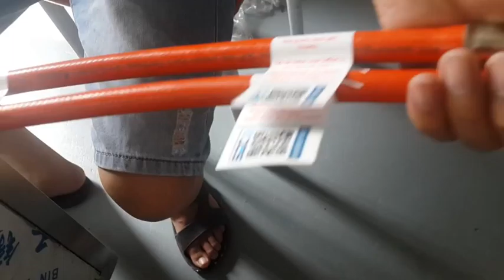packing machinery包装机械 labeling machine贴标机 filling machine灌装机 +86-15102128790 Automatic labeler